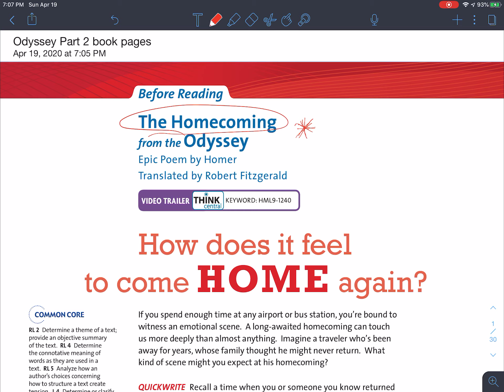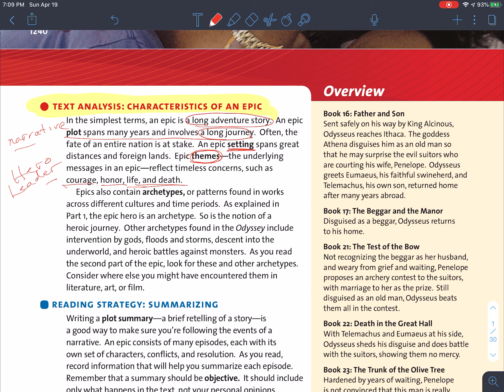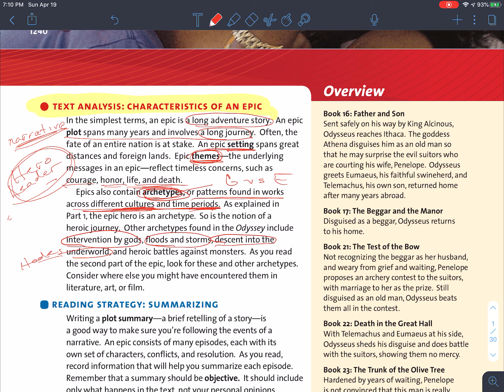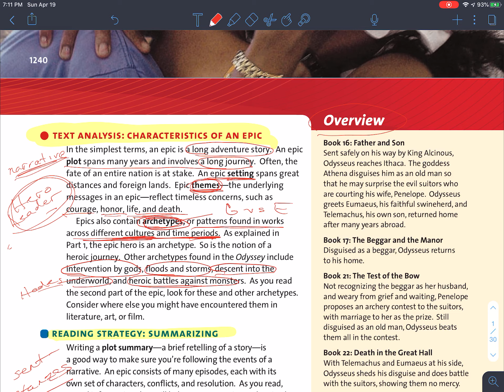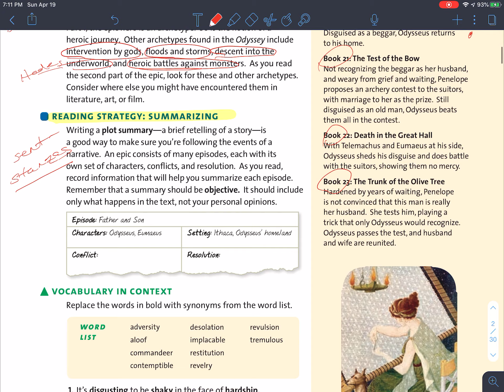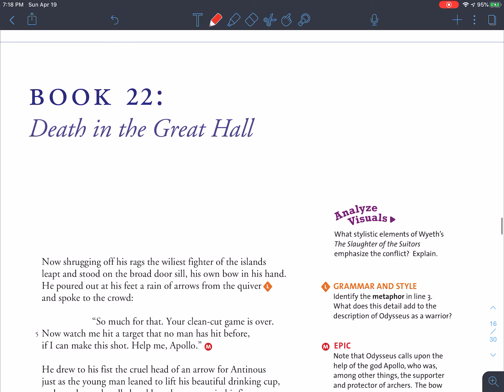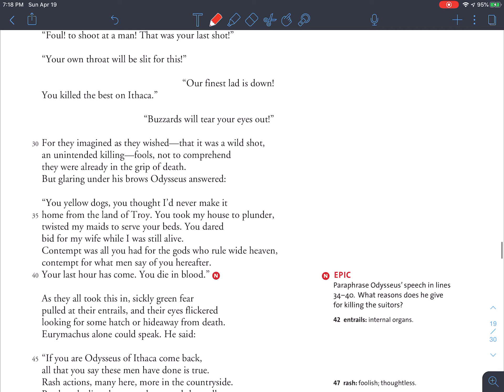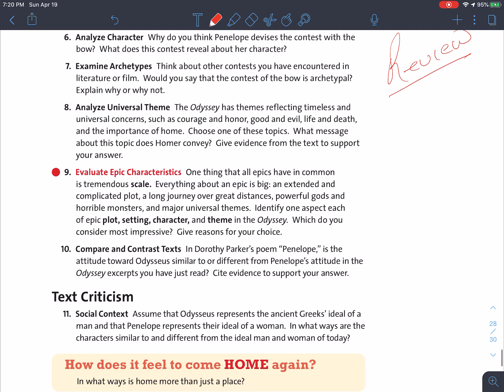Odyssey Part 2 intro